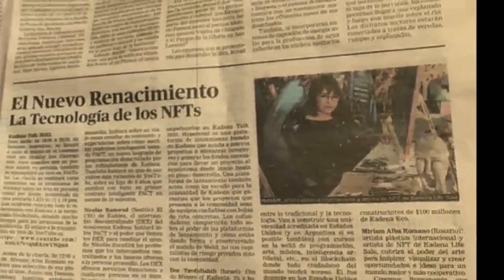Kadena Life Sale Tier 1 mint is upon us | Let's plant Kadena trees!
I am very excited to tell you the KLS Tier 1 mint is upon us! It's been a long ride and the mint date is set for Novermber 20th if everything works out fine. You also have the chance to win a free mint. Have fun!
By the way, I'm happy about feedback 😉

2. Follow me & KLS on Twitter
3. Comment your Twitter & what art means to you below

🔹Community wallet address: k:b2eed2c05a2df779a101e9a8dc87db1f859989be31f7f694894f43050782da4b

⏳Timestamp⌛️

Ser you gotta plant trees.

Also, the results may vary and you will not make any money or lose all your money.
Also counts for advertising.